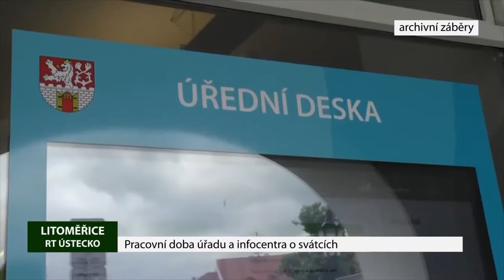Pracovní doba úřadu a infocentra o svátcích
Během vánočních svátků čeká Městský úřad v Litoměřicích i informační centrum změna otevírací doby.